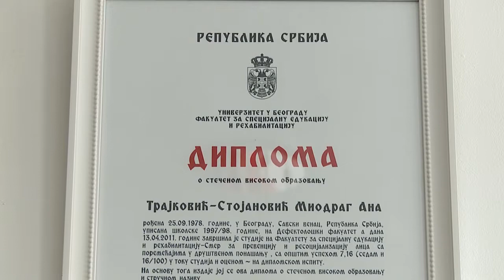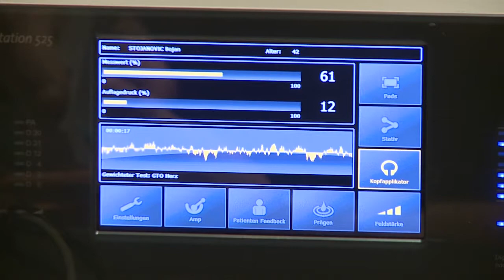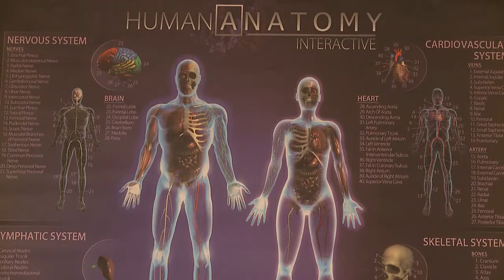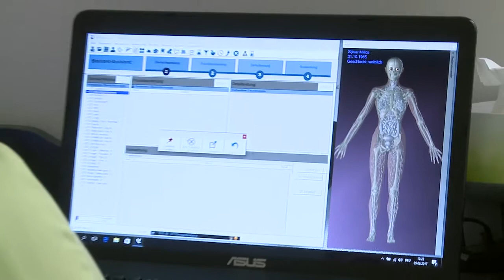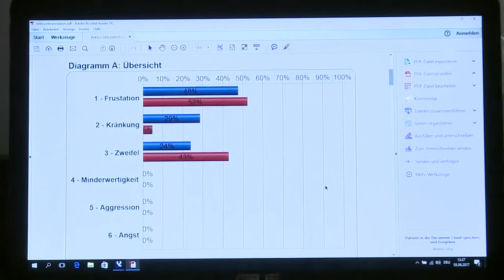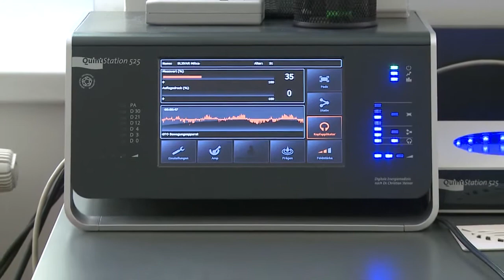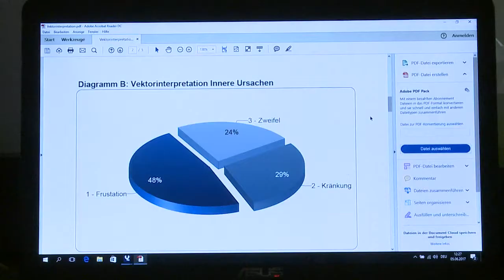SPONA - Ana Trajkovic Stojanovic - HOLOPATIJA